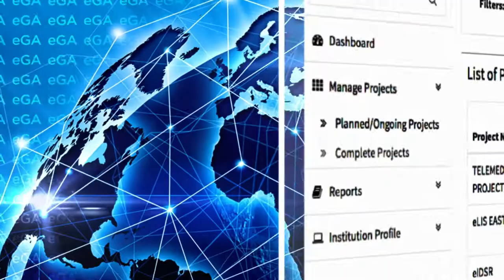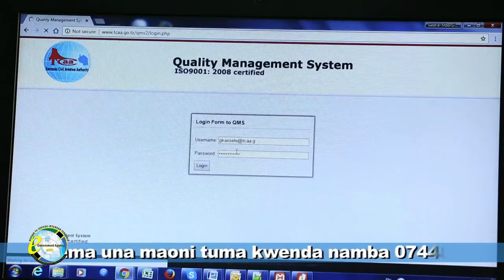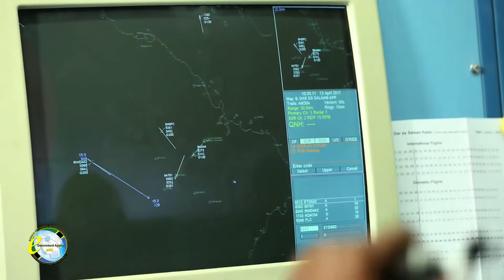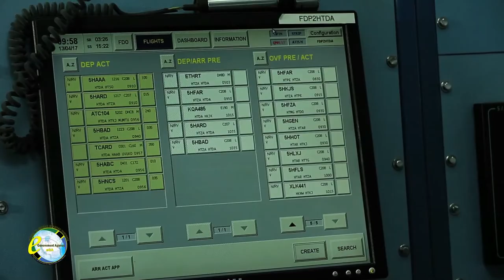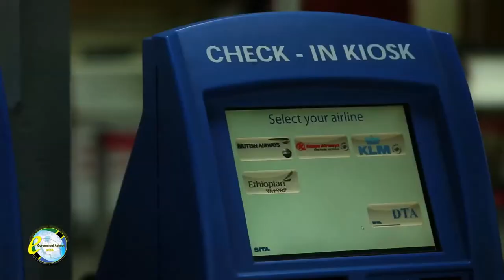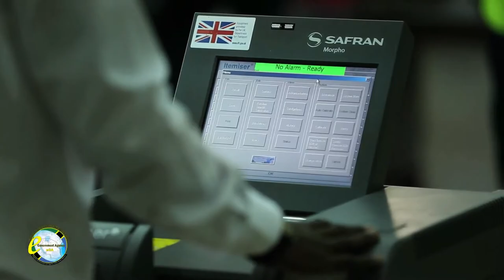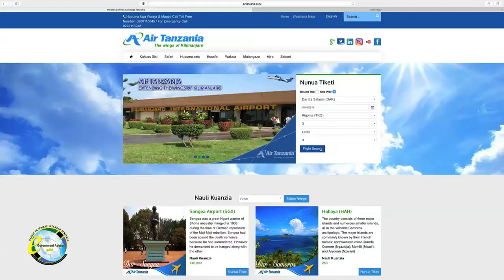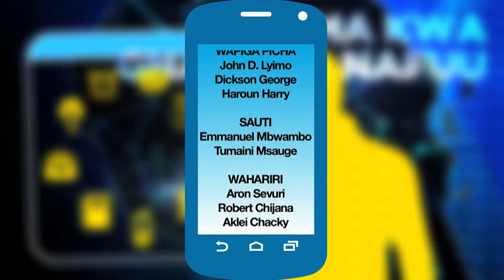Serikali Mtandao ndani ya TCAA, TAA na ATCL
Angalia kipindi cha Serikali Mtandao na ujionee jinsi TEHAMA inavyoboresha utendaji kazi na inavyorahisisha utoaji huduma kwa umma katika Mamlaka ya Usafiri wa Anga Tanzania, Mamlaka ya Viwanja vya Ndege Tanzania na Shirika la Ndege Tanzania. Tunakaribisha maoni yako.